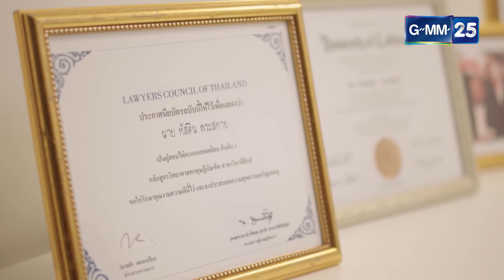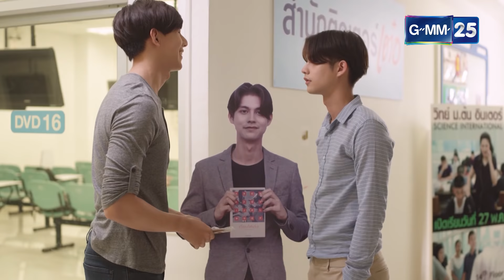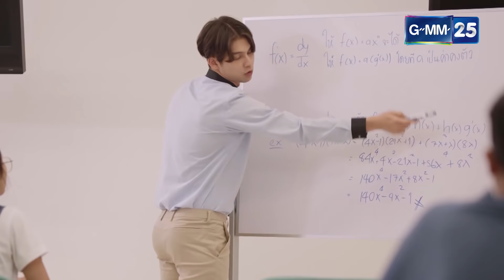Love Songs Love Series ตอน จะรักหรือจะร้าย EP.1 [1/5]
กำกับซีรีส์ สกล เตียเจริญ
เขียนบท พีระศักดิ์ ศักดิ์ศิริ, ธันยธรณ์ ศิวานุเคราะห์
นำแสดงโดย ไบร์ท วชิรวิชญ์, ลิลลี่ ณิชภาลักษณ์, เบนซ์ ณัฐธิดา, ปลา เกวลิน, แอนนา ชวนชื่น, บิ๊ก ธนกร

SUBTITLES
KOR Sub by : @brightly_j & @Lovebbrightvc12